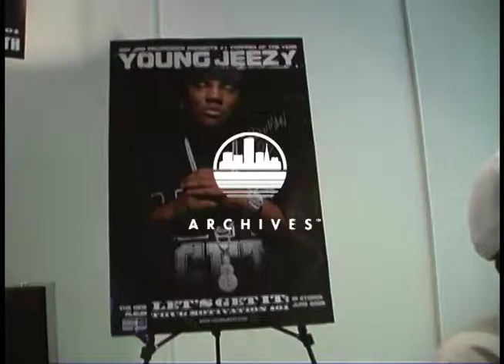Young Jeezy speaks on the ups and downs of the streets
D2S Archives is a 2000's era Hip Hop time capsule that chronicles a culture at the brink of social media's reign, as well as the often under-appreciated Bay Area creative scene.

The team will be posting raw and uncut footage from Distortion 2 Static, known to Bay Area heads as D2S, a Hip Hop TV show on-air from 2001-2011 via local San Francisco broadcast networks. Footage includes a range of conversations with both chart-topping legends and underground kings. In a pre-YouTube world, when local television still had some clout, Distortion 2 Static used original programming to cover Hip Hop culture with a depth of knowledge and respect. D2S offered a mirror for its community to feel seen.